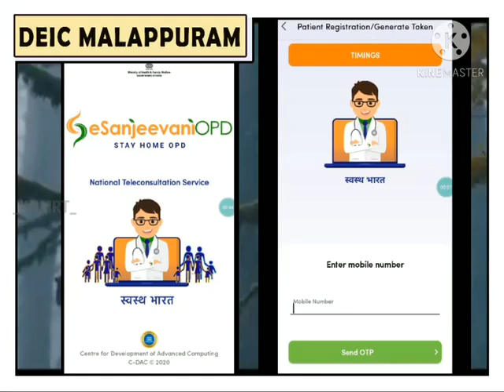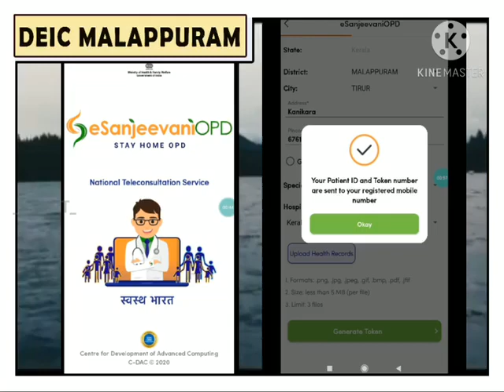"DEIC e - SANJEEVANI Tele Consultation" Created by DEIC Malappuram.